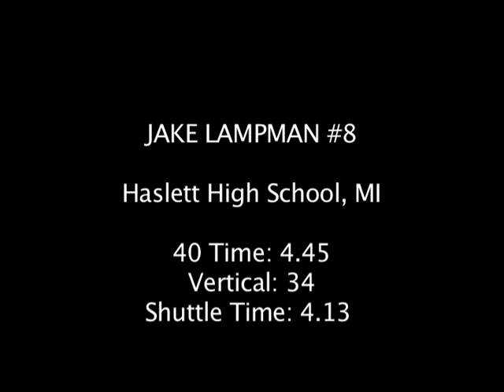Jake Lampman Haslett High School Football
Jake Lampman
Haslett High school senior year highlight tape.